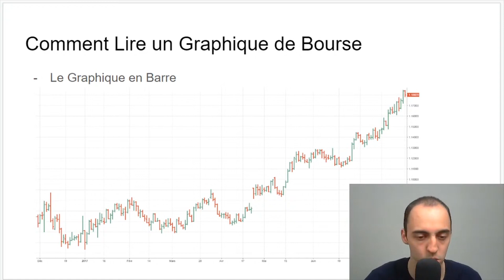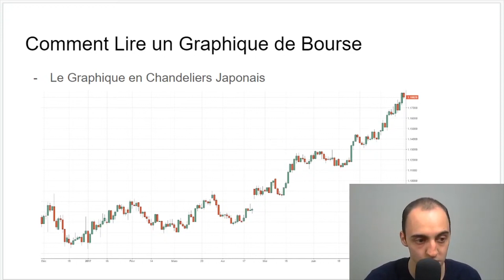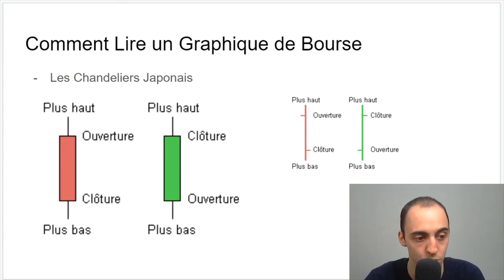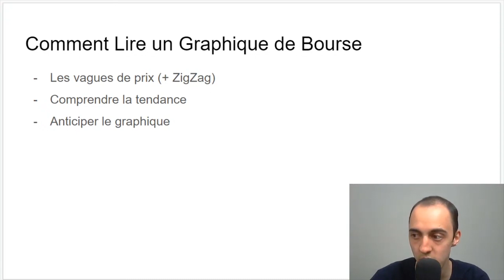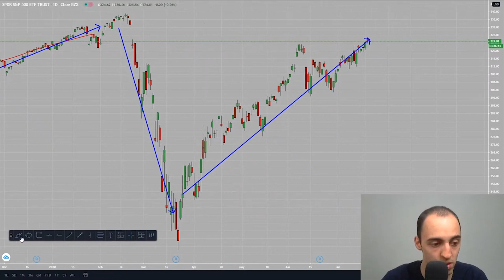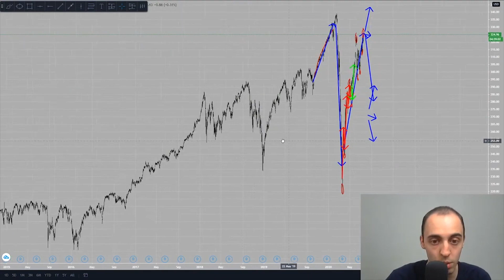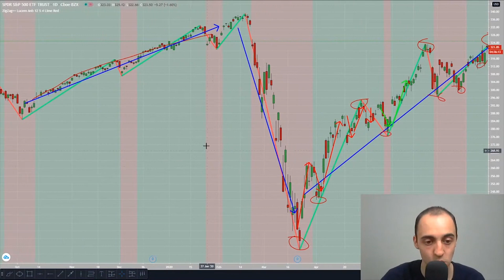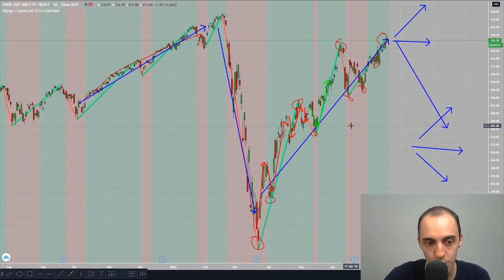Comment Lire un Graphique de Bourse (Comprendre un Graphique de Trading)